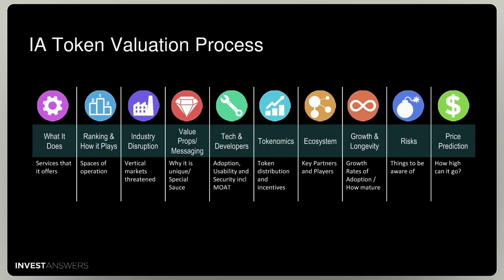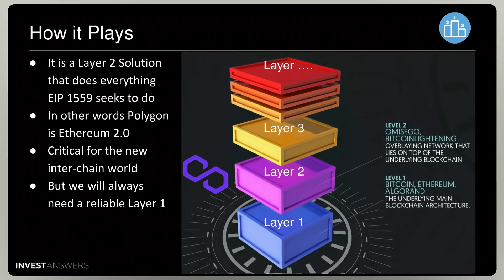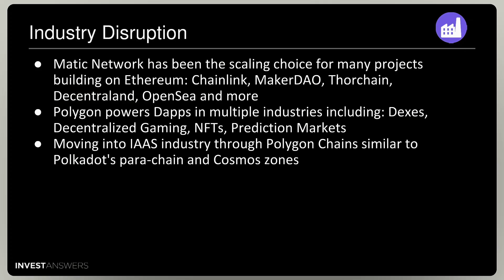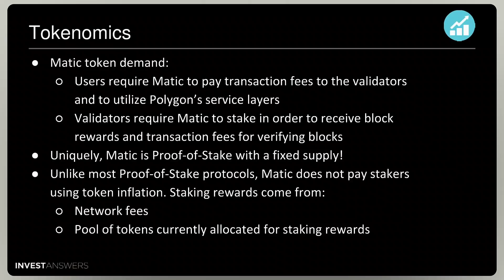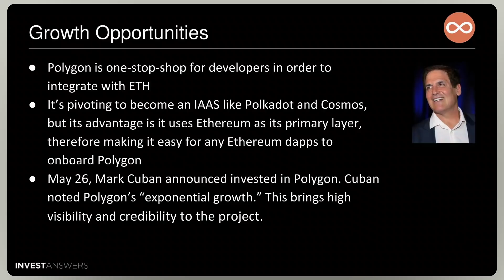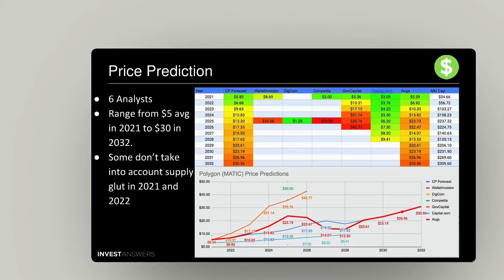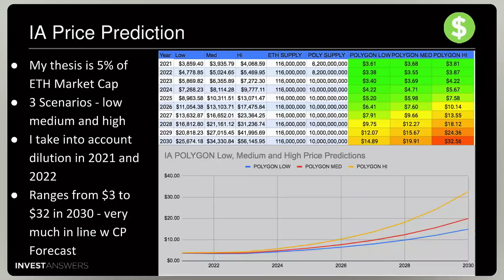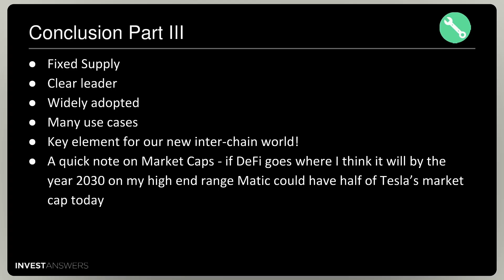POLYGON: Critical to own? $MATIC worth it? Detailed study w Price Predictions thru 2032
0:00 Intro

0:20 IA Token Valuation Process

1:00 Matic Network designed to scale Ethereum, improve the usability, reduce transaction fees, while not compromising on decentralization
Utilizes Proof-of-Stake side chains to horizontally scale Ethereum
The theoretical capacity of millions of TPS by building out more sidechains

1:09 What it Does
Co-Founders: Jaynti Kanani, Anurag Arjun, Sandeep Nailwal

1:30 Background
It is a Layer 2 Solution that does everything EIP 1559 seeks to do
In other words, Polygon is Ethereum 2.0
Critical for the new inter-chain world
But we will always need a reliable Layer 1

2:04 How it Plays
Seeks to scale Ethereum horizontally through Layer 2 side chains
Problem:
Blockchain bloat caused by each node having to keep the entire history of the blockchain

3:00 Solution:
Creates layer 2 side chains that submit snapshots of its state to the primary layer at periodic checkpoints. Proof-of-Stake Consensus - Validators rewarded for publishing summaries of block transactions to Ethereum. These summaries are the checkpoints
Ethereum like Supreme Court, side chains like lower courts. Don’t need
Creates a layer 2 side chains that submit snapshots of its state to primary layer at periodic checkpoints. Proof-of-Stake Consensus - Validators rewarded for publishing summaries of block transactions to Ethereum. These summaries are the checkpoints.
scale Primary layer only needs to store data from the previous checkpoint.

3:53 Scorecard Ranking
Layer 2 scaling solutions space.
Source: Coinmarketcap

4:30 Benchmark Ranking
Polygon is clear leader in space offering ETH compatibility, scalability, security etc.
and others, not all offered by alternative scaling solutions.

5:00 Industry Disruption
Matic Network has been the scaling choice for many projects building on Ethereum: Chainlink, MakerDAO, Thorchain, Decentraland, OpenSea and more
Polygon powers Dapps in multiple industries including: Dexes,

5:30 Value Propositions
Horizontal scaling can scale to millions of transactions per second, keep block times under 2 seconds, and allow for multiple payment channels for micro-payments

6:30 Technology & Developers
Polygon has over 90 dapps built on it including DEXs, gaming, and NFTs
7 million transactions from over 200K unique users over the past year
Proof-of-Stake consensus with over $200M worth of Matic staked

7:00 Tokenomics
Matic token demand:
Users require Matic to pay transaction fees to the validators and to utilize Polygon’s service layers
Validators require Matic to stake in order to receive block rewards and transaction fees for verifying blocks

8:00 Tokenomics
10B fixed total supply with 6.2B in circulation
~45% of tokens held by foundation, team, advisors, and seed
Early tokens have a 3 year vesting with unlocks every 6 months
Though supply is fixed, 1B tokens enter circulation every six months due to vesting unlocks

9:00 Partners of Note:
MakerDAO
Chainlink
Sushiswap
The Graph
Aave
Atari
Ecosystem

9:30 GVP BigQuery enables developers to analyse on-chain data on Polygon
Google Cloud Marketplace under the public financial services category
Insights from the 6 million-plus daily transactions on its blockchain

9:45 Longevity and Track Record
Polygon / Matic has its roots in Vitalik’s Plasma
2017 founded, to improve Ethereum infrastructure
2019 Matic selected to be launched on Binance Launchpad
2021 rebranded as Polygon
Listed on Coinbase
Hosted 200-300 hackathons in India

10:18 Growth Opportunities
Polygon is one-stop-shop for developers in order to integrate with ETH

11:00 Risks

11:50 Price Prediction

13:30 IA Price Prediction

16:00 Conclusion